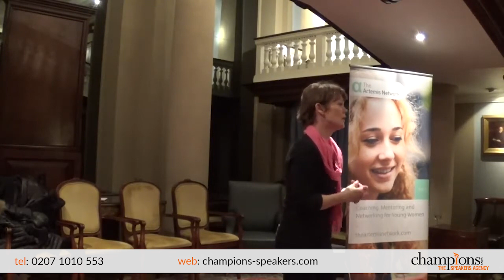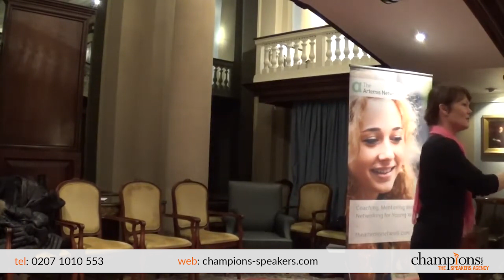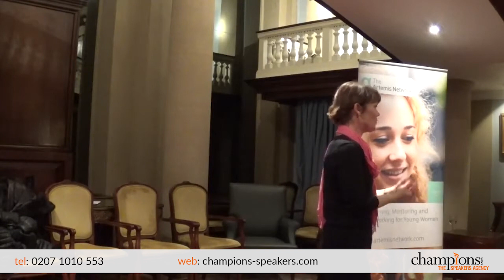Tracy Edwards Speaker | Inspiring a Generation of Women | Contact Agent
🔸 How To Hire Tracy Edwards as a Keynote Speaker

Do not miss this new and exciting keynote speech from Tracy Edwards, skipper of the first all-female crew in the Whitbread round the world yacht race who discusses the importance of female education and empowering young women and girls to strive for greatness and achieve their dreams. Watch this video to find out more!

🟠 SOCIAL LINKS 🟠

🔸 Who is Tracy Edwards?

Silvia Garcia is a leading keynote speaker, consultant and Coca-Cola's former Global Director of Happiness, Marketing and Communication, who has forged a reputation as a positive force of change. Throughout her career, she has studied the effects of wellbeing on employee retention, customer service communication and workplace relationships. A pioneer of happiness, Silvia has presented to millions of audience members across the globe, specialising in such topics as leadership and branding. When booked for events, she can revolutionise a workplace's culture through her behavioural psychology, analysis and company assessments.

Following four years as the Health Care Marketing Manager of SCA Hygiene Products, from 1996 to 2000, Silvia spent 15 years as The Coca-Cola Company's Global Director of Marketing Communications, Innovation, Leadership, Futurism and Happiness. In her various leadership roles, she ensured the productivity and high performance of teams globally, as well as exponential growth for the company. Through pioneering innovation, Silvia predicted future consumer trends and improved the wellbeing of Coca-Cola employees. Today, Silvia is the Head of Research & Consulting for C-YourCulture, a company dedicated to creating unique workplace cultures.

In 2017, Silvia became the Founder of Feel Logic and Happiest Places to Work, corporate consultancy services utilising behavioural science to assess and improve its client's company culture. From branding to employee retention, the services provide research-driven advice from a scientific approach, designed to revolutionise a workplace. Silvia's organisations have perfected the consultancy process, starting with an organisational assessment of each department in a business and addressing the employee dynamics. Including financial structures and interpersonal relationships, the services build pillars of growth for organisations to thrive upon.

With degrees from the University of Cambridge, Universidad Autónoma de Madrid and Penn State University, Silvia's expertise is built on a foundation of academic study. The certified coach and former Expert Advisor for Welcoming America is highly sought after at events, an essential addition to both industry exhibitions and corporate workshops.